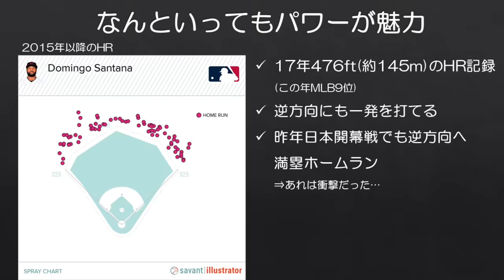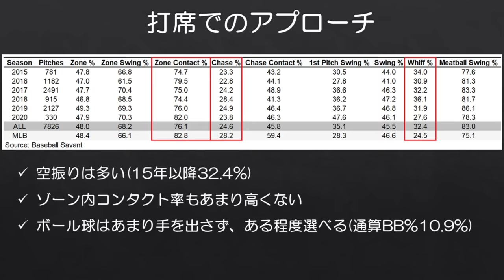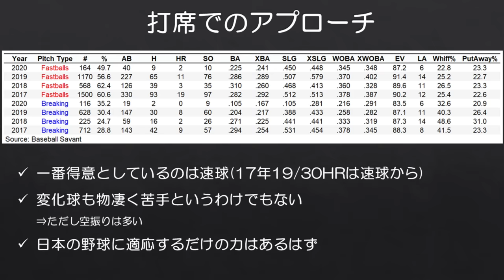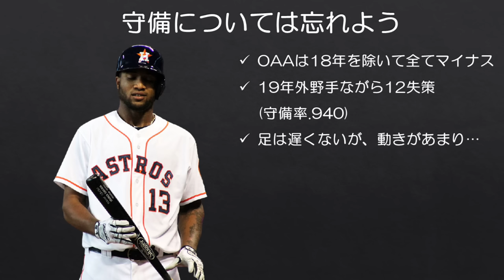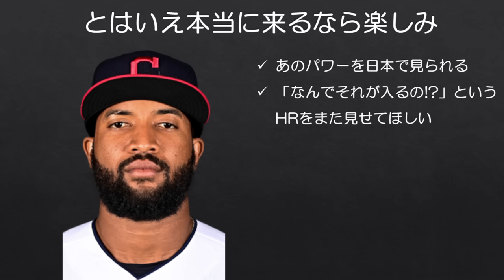【MLB】あのドミンゴ・サンタナがNPB入りするかも！？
また1人マリナーズでプレー経験のある選手が日本に来るかもしれない…

東京ヤクルトスワローズがインディアンスからFAとなったドミンゴ・サンタナの獲得調査を行っているとサンケイスポーツが報じました。サンタナは17年30HR、19年21HRなどMLB通算77HRを記録している選手で、しっかり実績も残している選手です。

パワーが本当に凄いので、もし日本に来るなら生でまた見たいです。

■サンケイスポーツの記事
ヤクルトがメジャー７７発大砲サンタナ獲りへ　昨年３月マ軍開幕戦、東京Ｄで満塁弾

■Cliff Reyesさんが以前アップされたサンタナのHR集
【MLB】凡フライにしか見えないドミンゴ・サンタナの変態逆方向ホームラン集